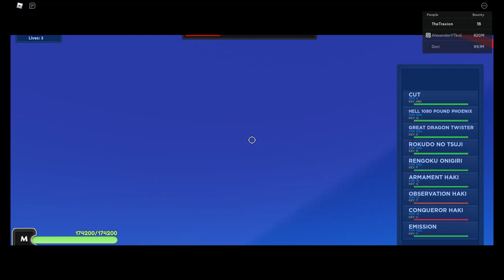[AOPG] HOW TO DOUBLE YOUR CHANCES FOR GETTING GEAR 5 IN A One Piece Game!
Today i will be showing you how to increase your drop chances for gear 5 to the point where it is doubled aswell as showing you how to double you gem drops! oh and how to get gear 5 aswell! Thx and yw!